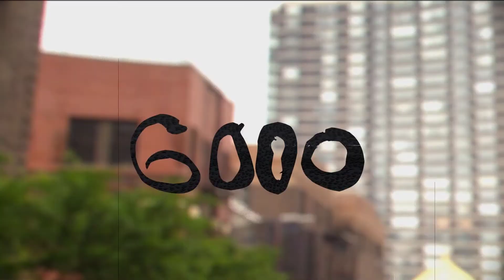6 k Subscribers